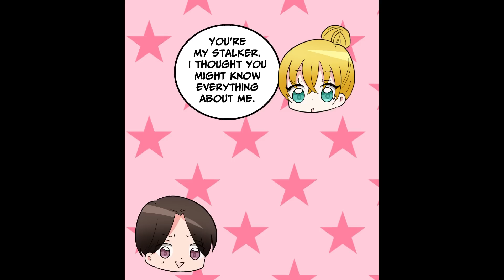I'm Stalking an Aggressive Run away Girl. She Noticed Me So I Lied I Liked Her and She Got All Red！